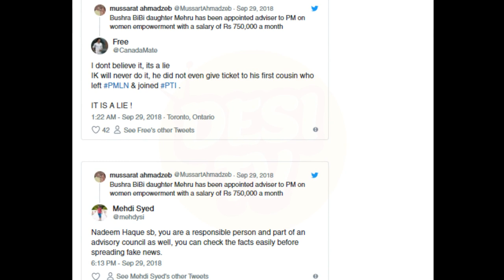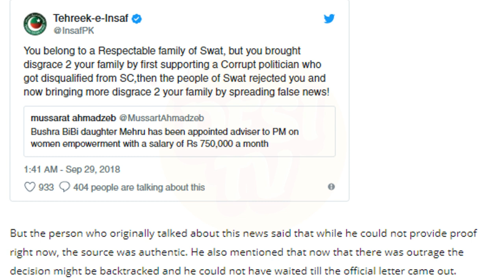Bushra Imran Daughter Is Appointed In The Govt At A 7 Lac Salary | Desi Tv | TA2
Bushra Imran  Daughter Is Appointed In The Govt  At A 7 Lac Salary | Desi Tv